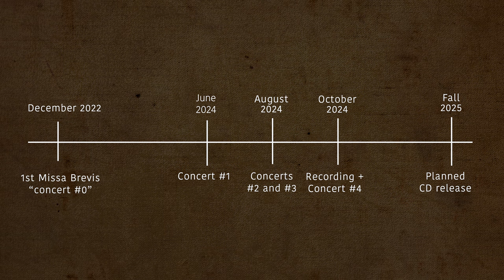I’ve recorded my first CD 💿. Here are 3 things I’ve learned.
A few weeks ago, I recorded for my first time ever a CD with the Etesiane orchestra. The project of the CD? The so-called “Missa Brevis” project, re-exploring the music form of the “short mass” from our past with a contemporary counterpart, from the Belgian composer Fabian Fiorini.

Here are three topics I’ve learned during the process of imagining and testing the project, until the recording session. Happy to connect and chat in the comments below 👇!

My most sincere thanks to all the musicians of the Etesiane orchestra for the CD:

sopranos: Romane Cabaret, Clara Inglese
mezzo-soprano: Julie Bailly
tenor: Maxime Jermann
baryton: Leander Carlier
violin: Maritsa Ney, Geneviève Ernould, Jérôme Lezaack, Hiroaki Nagase, Hugo Ranilla, Mélina Wasson
cello: Pierre Sutra, Solène Beaudet
double bass: Natacha Save
conductor: Gabriel Hollander

And the CD could not have been possible without the support of Patrick Valls (artistic director) and Denis Guerdon (sound engineer) and the Cédric Hustinx of the Cypres label 🙏.

Of course, this whole project would never have been able to take form without the first “Missa Brevis” team, for the concert in December 2022: Marion Muller, Zoé Rialan, Maxime Jermann, Valentin Gautron Lavarone, Giulia Barbero, Claudia Mouton, Zoé Javelle, Célestine Duret, William Grynszpan, Jeanne Pinget, Pauline Deschodt, Ombeline Gasnier, Tina Zhao. Big thanks to all of you 🙏!

00:00 intro
00:29 topic #1
03:00 topic #2
04:14 topic #3
06:15 outtro